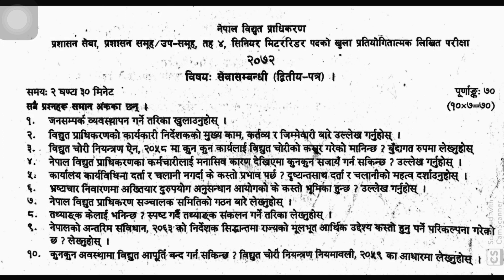तह-४ , सिनियर मिटररिडर द्धितीय पत्र (सेवा सम्बन्धी) २०७२ || Senior Meter Reader Second paper 2072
Namaste!!!

.thanks.

Remember us for preparation of Nepal Electricity Authority, preparation of Nasu, Subba Preparation, preparation of Local Levels 4,5,6, preparation of Agricultural Development Bank Nepal, preparation of non-research projects.

All electrical engineering knowledge is given.